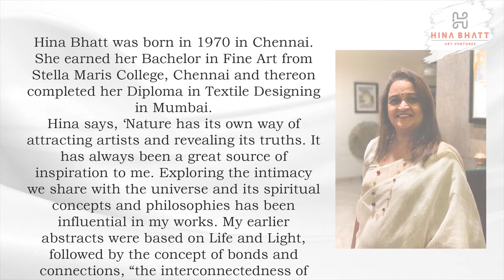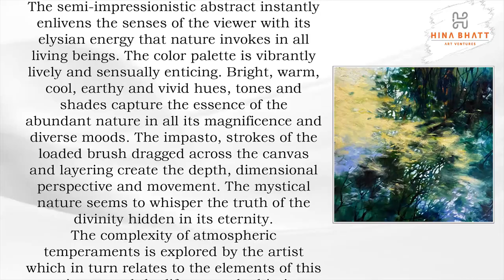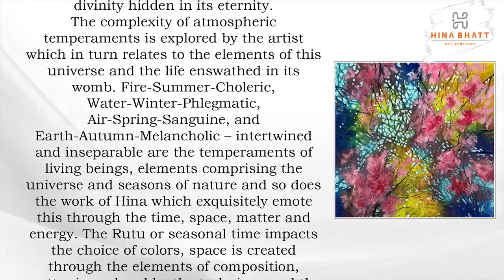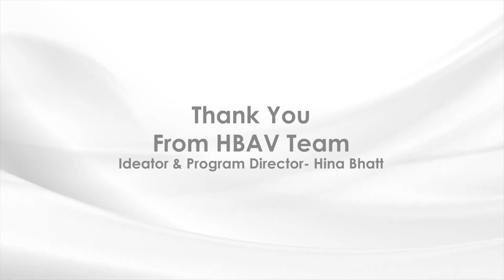Hina Bhatt for Intriguing Journeys of Abstracts - A Hina Bhatt Art Ventures Initiative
Dear Artists and Art lovers,
Welcome to yet another event from Hina Bhatt Art Ventures💐- Intriguing Journeys Of Abstracts

This time we are doing the event in two Parts- Part 1 will have 20 artists showcasing their works on the Hina Bhatt Art Ventures Facebook Page, followed by them sharing their views, thoughts, inspirations and demos on the Hina Bhatt Art Ventures You Tube Channel (please Subscribe and Like the channel to get all the updates as we post all our Artist videos) This event will be followed by our competition where we will select the 5 wild card entry participants, who then along with our invited artists will be part of our Part 2 of the event from November 19th- November 28th

Part 1 - 20 Invited Artists- From October 20th -October 29th
Part 2-  15 invited Artists and 5 wild card entries from our competition - From November 19th November 28th

To understand the subtle aspects of the subject of Abstracts, we have a team of brand ambassadors, who each with their completely different approach to the subject will help you to unravel the subtle nuances of Abstract art

We will now introduce to you our team of Brand Ambassadors of the event shortly, who are here to motivate and inspire all with their creations and thought process

Hina Bhatt
Founder/Director